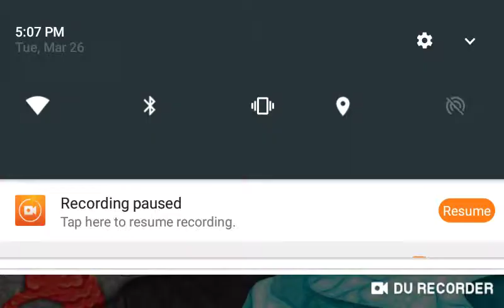Who says angels & demons can't live in a kind place s1 pt 2 : the demon loves angel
In today's vid a demon named Ash falls in love with the puppet family (me) after Rocky leaves with her father to go home,Ash makes a fake deal that if the puppet family (me) let's him say & do wut he wants to the puppet family (me) heaven will not be hurt,is Ash the demon telling the truth? Like commnet sub if new ✌🏻 out guys